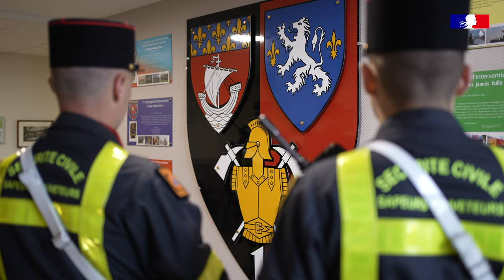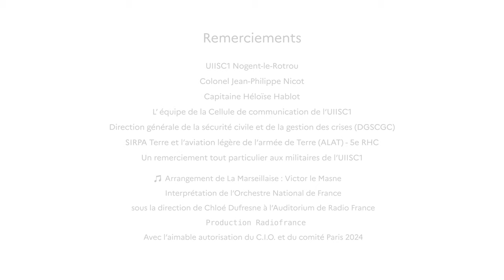Sécurité civile - Levée des couleurs et Marseillaise